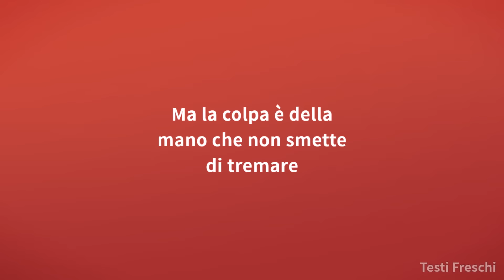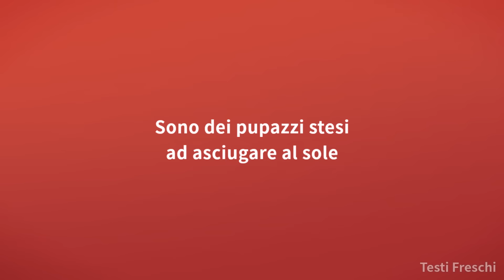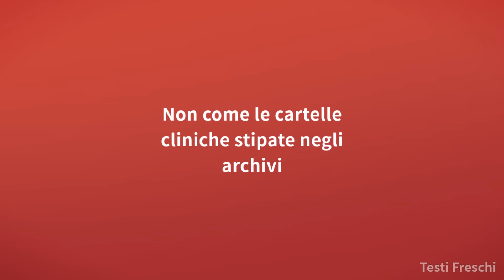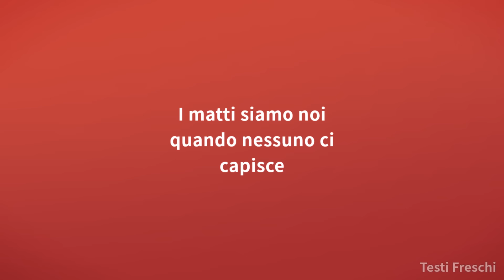Simone Cristicchi - Ti regalerò una rosa (Testo)